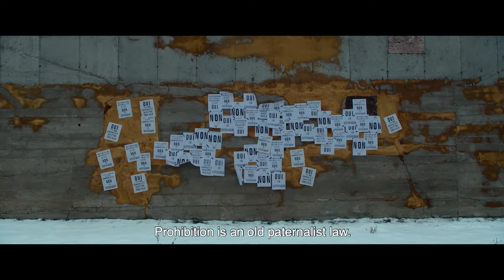Bootlegger | Official trailer | MK2 MILE END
Official trailer for Bootlegger, directed by Caroline Monnet.

In theaters on October 15

Synopsis :
Mani, a master's student, returns to the reserve in northern Quebec where she grew up. Her painful past resurfaces. Resolved to reintegrate into the community, she gets involved in the debate around a referendum on allowing the free sale of alcohol on the reserve. Laura, a bootlegger, pockets the profits she makes there under the protection of the band council and her partner Raymond. The latter is still angry with Mani, whom he holds responsible for the death of his daughter in a fire. Opposing forces quickly divide the community into two sides who face each other to determine the best path to independence.